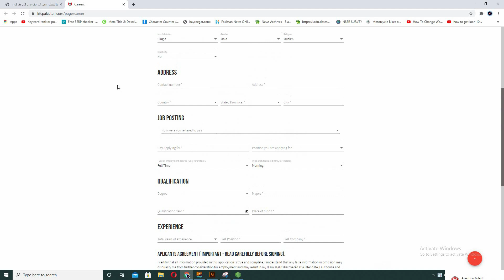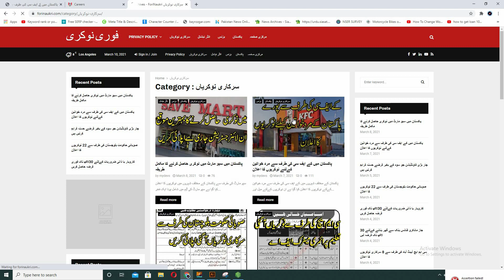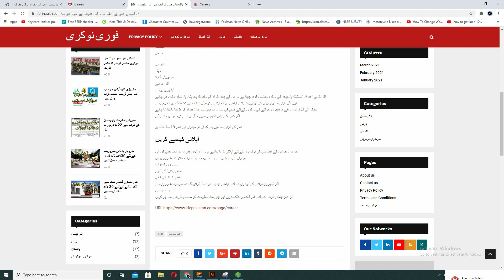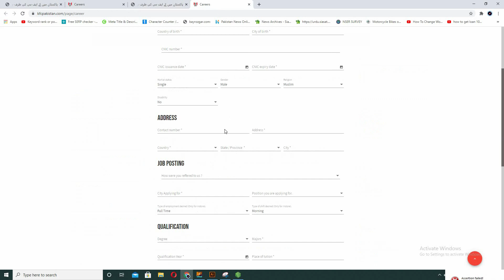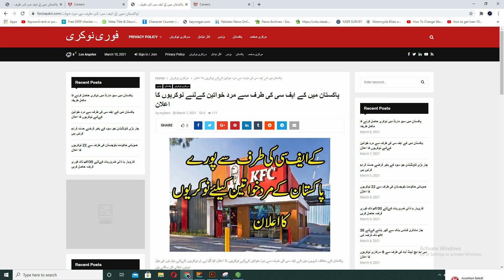kfc jobs 2021 | How to online apply for kfc jobs in pakistan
KFC new jobs in pakistan 2021